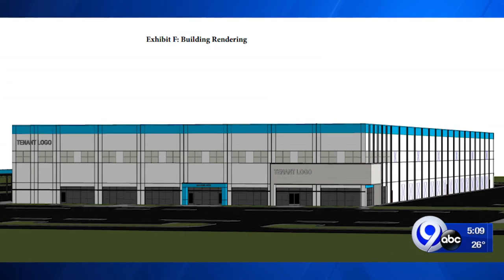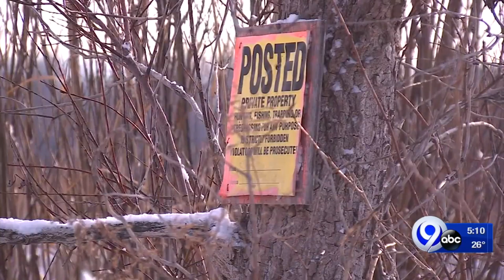New proposal for warehouse and distribution center in DeWitt